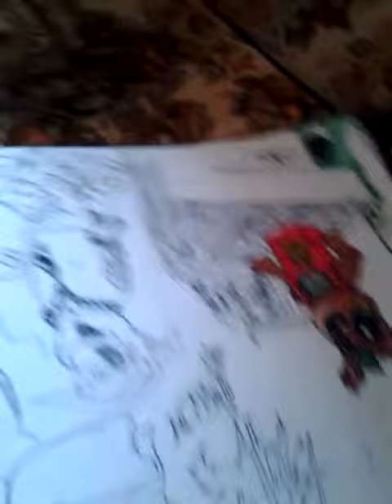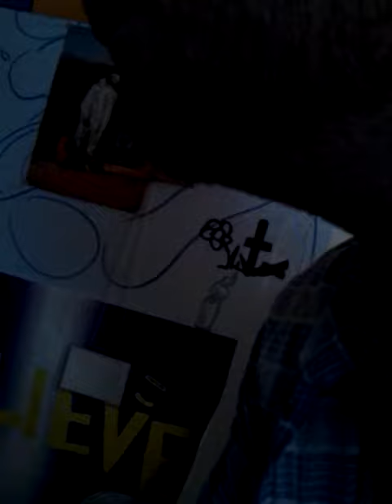the akward end freestyle